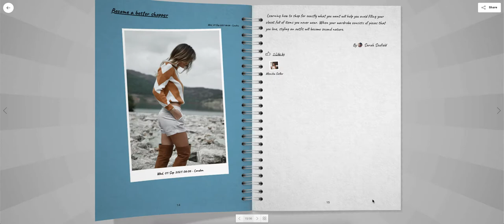Lugelo eBook - Scrapbook Green Gields Theme